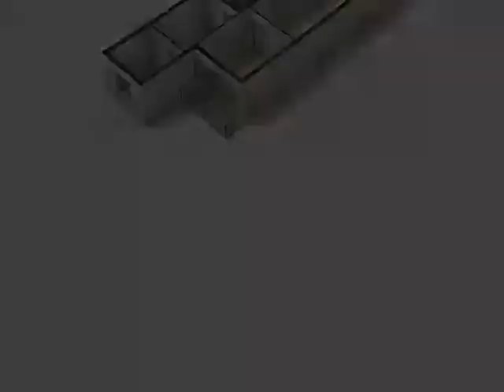Nieuwe Haven 283 A, 3117 AC Schiedam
Leuke benedenwoning met een zonnige tuin en vrij zicht op de Nieuwe Haven. Dit drie kamer appartement is gelegen op de begane grond en voorzien van een dichte keuken met modern keukenblok, 2 slaapkamers en een heerlijke achtertuin. De benedenwoning is gesitueerd op het rand van Schiedam-Centrum en hierdoor in de directe omgeving van diverse uitgaansgelegenheden, openbaar vervoer, winkels en de uitvalswegen.

Indeling benedenwoning:
Begane grond: eigen entree met toegang tot alle vertrekken in de woning.
De woonkamer (ca. 8.21m x 3.11m) is gelegen aan de voorzijde en heeft hierdoor een goed uitzicht over het water van de Nieuwe Haven. De slaapkamer (ca. 3.45m x 3.11m) is gelegen aan de achterzijde en is voorzien van een praktische vaste kast. Via de openslaande deuren heeft u toegang tot het balkon en de achtertuin. De badkamer is voorzien van de douche en wastafel. Hiernaast bevindt zich het toilet met een wandcloset.
Aan de achterzijde ligt net als de slaapkamer de dichte keuken met modern keukenblok voorzien van vaatwasser, oven, keramische kookplaat en afzuigkap. Ook vanuit de keuken heeft u toegang tot het balkon en de zonnige achtertuin.
Slaapkamer II/werkkamer (2.53m x 1.96m) is gelegen in de uitbouw van de woning en is voorzien van de opstelling CV, de wasmachine en droger aansluiting.
De achtertuin ( ca. 8.11m x 5.00m) is bijzonder ruim, zonnig en zeer privé gelegen. Onder het balkon heeft u toegang tot de kelder over de gehele diepte van de woning, die uitstekend geschikt is voor het opbergen van uw tuinspullen.

Bijzonderheden benedenwoning:
- Eigen grond
- Bijdrage VvE € 22,50 per maand
- Kunstof kozijnen met dubbel glas
- Warm water en verwarming middels CV
- Staterslening mogelijk bij deze woning.